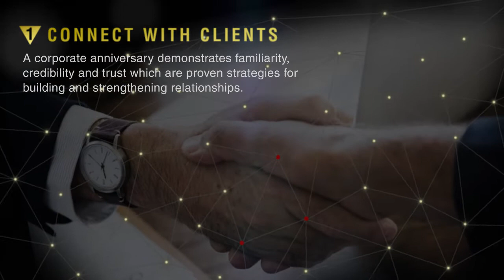3 reasons to celebrate your Company Anniversary